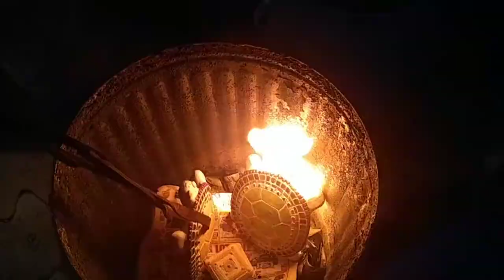Glazing clay turtle for Raku firing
This video is showing the glazing and firing of my Raku turtles.
They came out very nice!